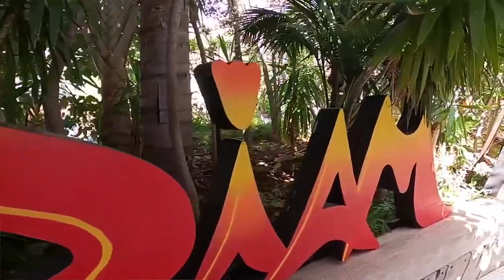➡️📢 Entrevista Alexis Santana | Idayra Tena🔵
Entrevista Alexis Santana e Idayra Tena